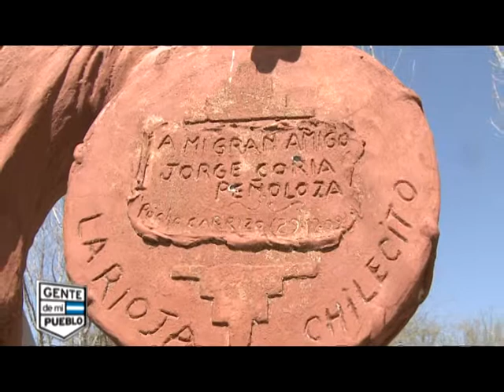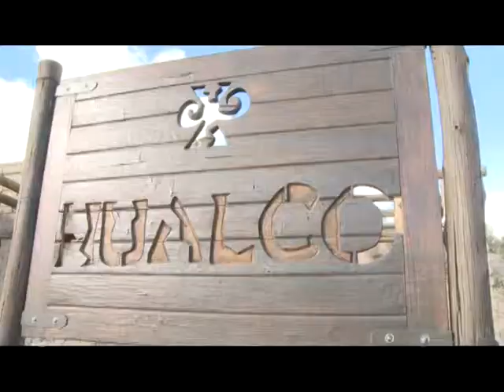SEGUNDO BLOQUE CHAMICAL Y ESCULTOR La Rioja